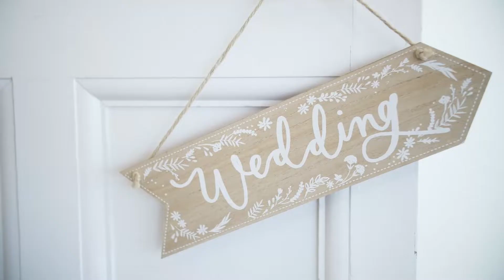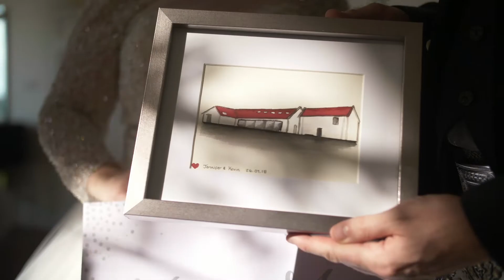Traditional Scottish summer beach wedding at Crear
A small wedding for a beautiful bride and kilted groom surrounded by 14 guests and their black labrador sporting a tartan corsage. Jennifer, the bride, was bagpiped on to the beach to exchange their romantic Humanist vows. Although the wind was blowing, the Scottish summer sun was shining down on the couple.